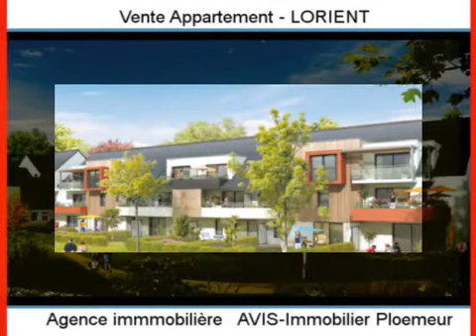Achat Vente Appartement LORIENT 56100 - 34 m2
Cliquez sur ce lien pour en savoir plus (prix, contacts)